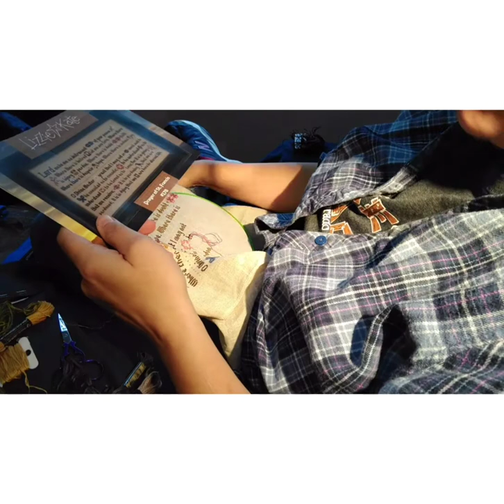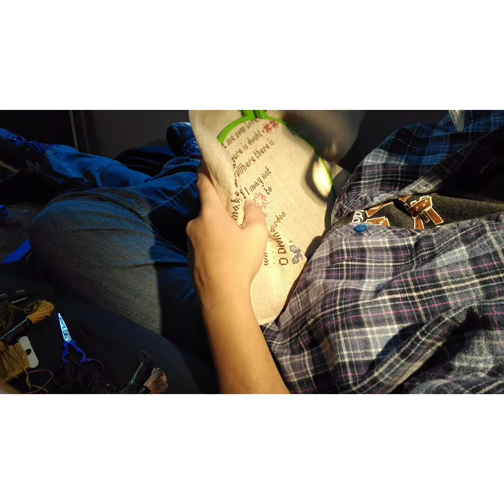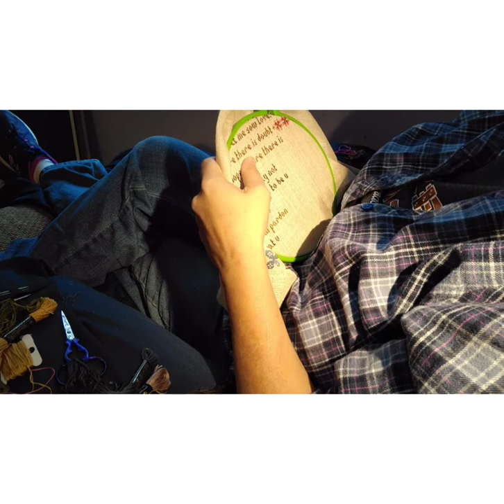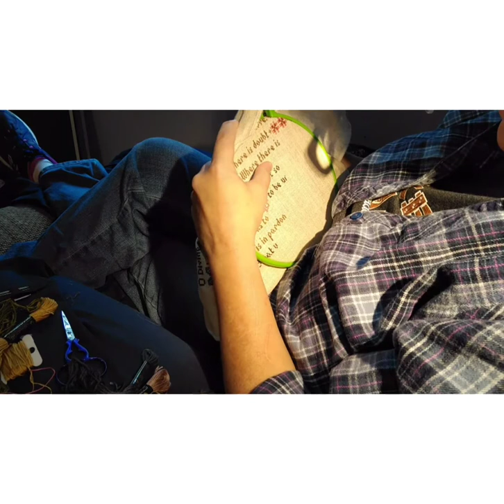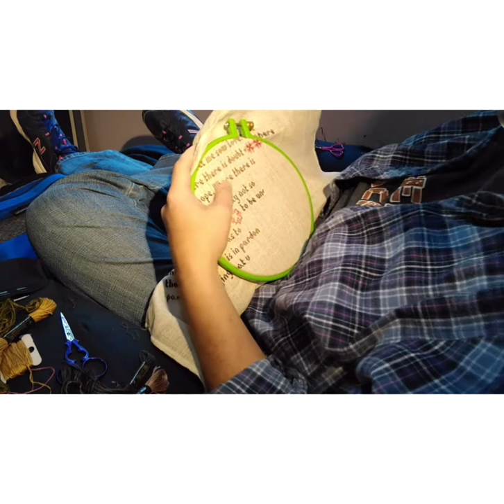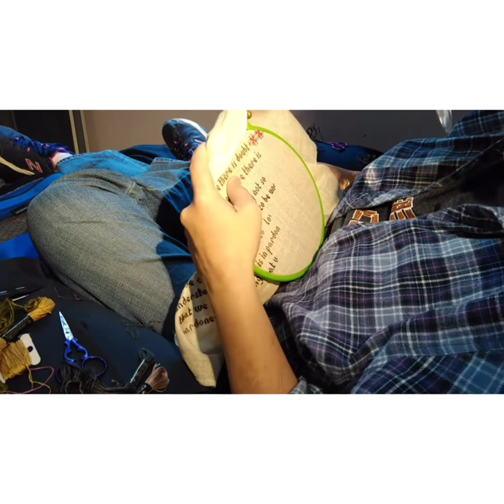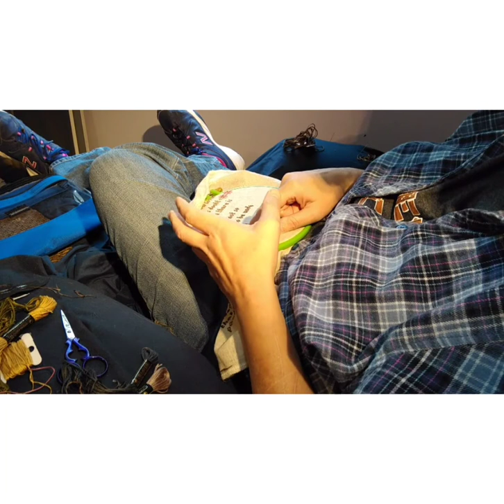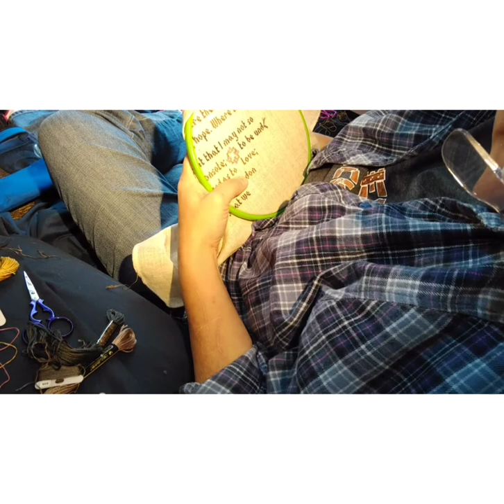Stich With Me #7: Lizzie Kate's Prayer of Saint Francis of Assisi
Cheap Project Bags (10 bags for $10)!!!

Check every Wednesday night/Thursday morning for a new weekly update video!!

I absolutely love to cross-stitch, and what I hope to accomplish with these videos is to spread that love and enthusiasm for this craft. If you knit, sew, or scrapbook, you can cross-stitch!! Stitching is for everyone and is a great relaxing and fun hobby!! cross-stitching
flosstube cross stitch
cross-stitching